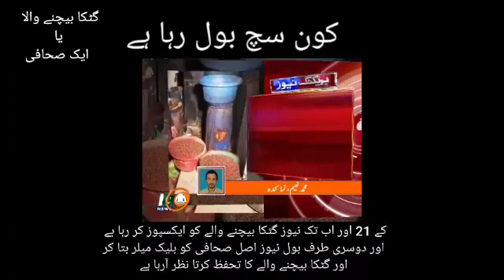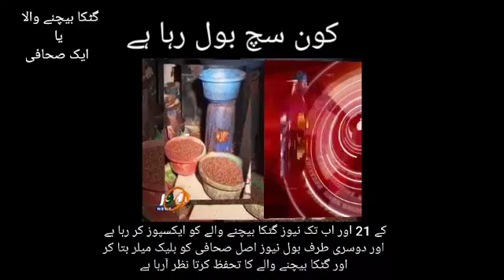میڈیا کا گورکھ دهندا ۔۔۔ کس پر یقین کریں کریں اور کس سے سچ کی امید کریں ؟؟؟؟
Video from عقاب - ١ 🇵🇰🦅